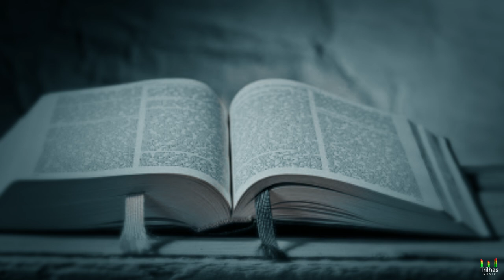Deus Original -Mozair Amaral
Louvor : Deus Original
Intérprete:  Mozair Amaral
Autor :  Mozair Amaral
Contato Do Cantor-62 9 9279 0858
Direção e Produção : Néliton Messias - TRILHAS MUSIC